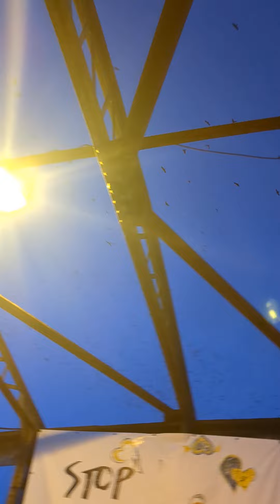Timisoara sunset bird migration over Iffel bridge